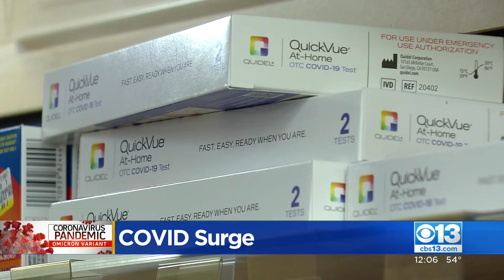Sacramento County Sees Biggest COVID Surge Since Start Of Pandemic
California is seeing a big surge in confirmed coronavirus cases after the holidays.